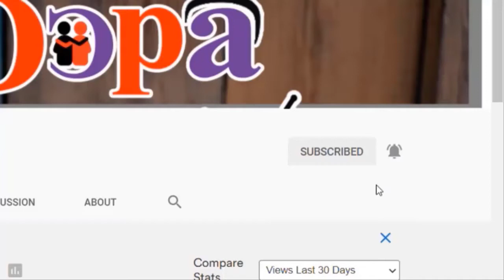PROPHET BADU KOBI AND THE FAILED FOOTBALL PROPHECIES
Big trouble as Twene Jonas and Archipalago heavily descends on Kobi Badu over England, Brazil fails

Twene Jonas comes after Prophet Badu Kobi over England,Brazil will win failed prophecies

RtvGhana Ghpage Ghanacelebrities GhanaEntertainment Ghananews Rtvghana 1ontrending Ghanacelebs GhpageTV ...

AVRAHAM BEN MOSHE ANGRILY BLASTS PROPHET BADU KOBI OVER FAILED FOOTBALL PROPHECIES

PROPHET BADU KOBI HOT OVER FALSE PROPHECY ON EURO 2020 AND COPA AMERICA

Power pass power! Opambour sends message to Prophet Badu Kobi over England,Brazil fαiled prophecies

Prophet 1 Opambour has sent a message to Prophet Badu Kobi over his failed England and Brazil prophecies. ______- ...

Prophet Badu Kobi Prophecy About Italy Vrs England Euro 2020 Finals Fails & Flops Big Time

Prophet Badu Kobi gave a very powerful prophecy about the Euro 2020 final match between Italy Vrs England and it flopped.

Twene Jonas ãngrįły disciplines Prophet Badu Kobi over fãke football match prophecies

Twene Jonas has come out of hiding to deal with Prophet Badu Kobi over his fake football prophecies. The man of God predicted ...

Prophecy Gone Wrong! Prophet Badu Kobi Trolled On Social Media For Giving False Prophecy..

Prophet Badu Kobi Reveals The People Who K!lled TB Joshua; Says Prez Nana Addo & joe Biden Cheated

Prophet Badu Kobi has reveals the people who k!lled Prophet TB Joshua. He also said President Nana Addo and Joe Biden ...

Kwame Sefa Kayi sends PUNCHLINES to Prophet Badu Kobi over failed Brazil & England prophecy

Kwame Sefa Kayi and his co-host Dan Kwaku Yeboah have also commented on the ongoing trending issue of the failed ...

Twene Jonas drops hot fire on Prophet Badu Kobi; Says he must be sent to Ankaful psychiatry hospital

Prophecy goes wrong. Prophet Badu Kobi's prophecy on Brazil and England Winning all went false.

BaduKobi GospelNews Christianvibesgh.

Prophet Badu Kobi is m@d- Twene Jonas

TWENE JONAS BLASTS BADU KOBI OVER HIS FAILED PROPHESIES.

prophet BADU KOBI prophecy failed again “ENGLAND 🏴󠁧󠁢󠁥󠁮󠁧󠁿 will win ITALY 🇮🇹” 😂

Prophet Badu Kobi Prophecy Wahala

Prophet Badu Kobi Fake Soccer Prophecies

YXtraTV brings you two fake prophecies by Prophet BaduKobi as he claims the spirit of the Lord told him Brazil will be winning ...

GOD DOES NOT CARE ABOUT FOOTBALL SO PROPHET BADU KOBI SHOULD STOP HIS FALSE PROPHECIES

Prophet Badu Kobi exposed …

Twene Jonas tɛαrs Prophet Badu Kobi apart over England,Brazil will win fαiled prophecies

Archipalago clashes with Prophet Badu Kobi over failed EURO 2020 finals Prophecy

Woyare😂 Captain Smart calls Prophet Badu Kobi on Phone😂 over fa!led Prophecy; Omanhene Kwabena f!res

Sefa Kai And Dan Kwaku Yeboah Teases Prophet Badu Kobi Over Fa!led Football Prophesy

Prophet Badu Kobi is mαd- Twene Jonas f!res Akuffo Addo and Bawumia on wives payment Salary

Twene Jonas Bl@st & F!re Prophet Badu Kobi F@ke Prophecy On Copa America & Euro 2020 finals

Archipalago and Others Bl@sts Prophet Badu Kobi Over Fak£ Football Proph£cy

BaduKobi TweneJonasTv GhanaTvLive.
PREMIERING NOW

TRENDING: Twene Jonas BIαsts and F!res Prophet Badu Kobi back to back

TRENDING: Twene Jonas BIαsts and F!res Prophet Badu Kobi back to back TweneJonas BaduKobi GhanaChurches Ghana ...

Woow!!! FALSE PROPHET BADU KOBI VS TRUE PROPHET OPATAFOUR, SECRET ABOUT TB JOSHUA'S FUNERAL

Prophet Badu kobi should be arre$ted - Bigscout f!res

Send money this Easter from Europe to Ghana Bank Account or Mobile Wallet with Taptap Send. Very Secure, Instant, Convenient ...

Prophet Badu Kobi Prophecy failed 🤣🤣 Prophet Living Legend | Ghana Funny videos

Badu Kobi is s!ck in the head- Captain Smart

CAPTAIN SMART TAKES ON PROPHET BADU KOBI AFTER HIS F@KE PROPHESIES.

Breaking; Prophet Badu Kobi Is a Fake Prophet; Always Give False Prophecies Ibrah 0ne Blast Him 🔥🔥🔥

Prophet Badu Kobi is a disgrace to Christianity.One man churches must be regulated

(Video) England Will Win The Euros But Italy Won, Prophet Badu Kobi’s false prophecy

CAPTAIN SMART MOCKS PROPHET BADU KOBI OVER FAKE PROPHESIES

EXPOSED! Prophet Badu Kobi Caught In Fake Prophecy Over Copa America Finals

EXPOSED! Prophet Badu Kobi Caught In Fake Prophecy Over Copa America Finals. prophecy prophetbadukobi.